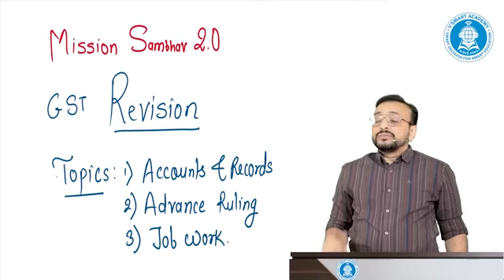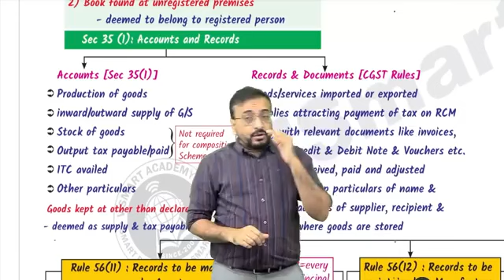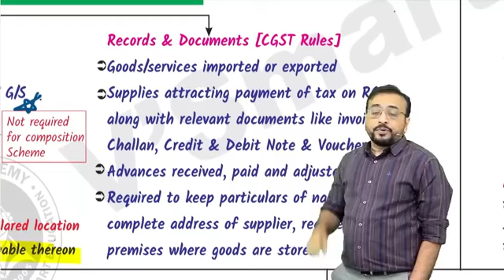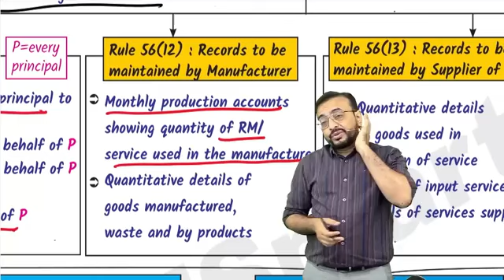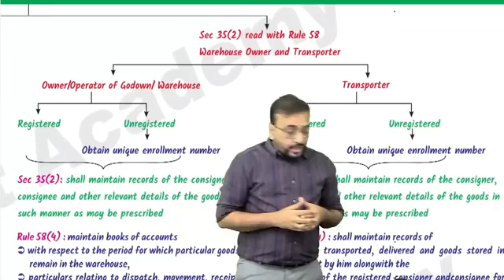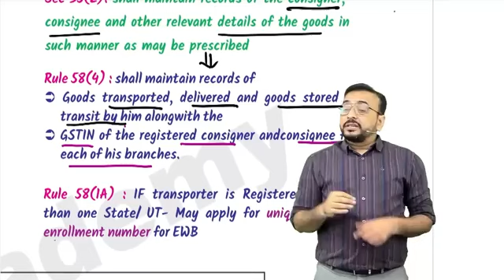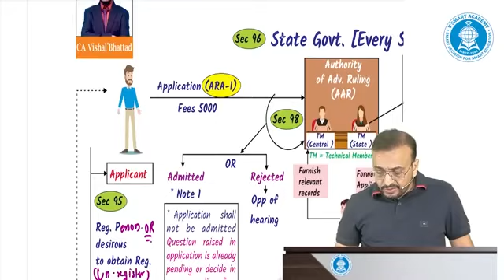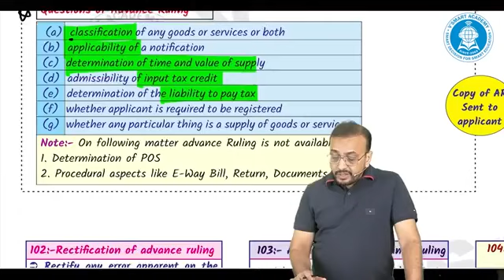CA CS CMA Final IDT Revision Lecture 16 For Nov 24 and Onwards | By CA Vishal Bhattad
For ordering / buying need assistance contact